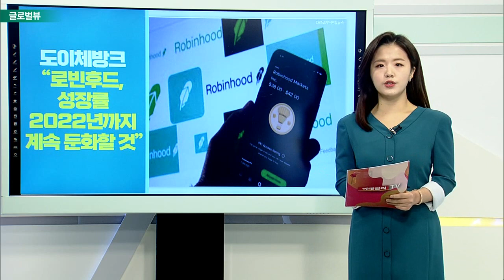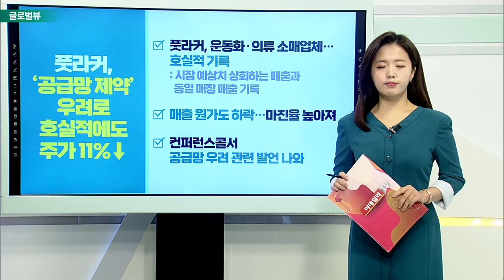FDA, 모더나·화이자 부스터샷 대상 모든 美 성인으로 확대 / 도이체방크 “로빈후드, 성장률 2022년까지 계속 둔화할 것”_글로벌 VIEW (20211122)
FDA, 모더나·화이자 부스터샷 대상 모든 美 성인으로 확대
- FDA, 美 모든 성인 대상 부스터샷 승인
- 18세 이상 성인 대상, 최소 6개월 전 백신 접종 완료자
- BMO, 화이자 투자의견 '비중 확대'로 상향 조정

도이체방크 “로빈후드, 성장률 2022년까지 계속 둔화할 것”
- 도이체방크, 로빈후드 ‘매도’ 의견 제시
- 월가, ‘밈주식 현상’으로 로빈후드 과대평가
- 4분기, 고객 계정과 자산 다시 줄어들 것
- 찰스 슈왑 “단기적 압박 있겠지만, 금리 인상으로 투자심리↑”

오스트리아, 코로나19로 전국 봉쇄… 유럽 5차 유행 경고음↑
- 오스트리아, 17일 기준 백신 접종률 64.8%
- 22일부터 10일 동안 전국적 봉쇄 조치 취해
- 상점 폐쇄 및 행사 취소 조치
- 내년 2월 1일부터 백신 접종도 의무화

풋라커, ‘공급망 제약’ 우려로 호실적에도 주가 11%↓
- 풋라커, 운동화·의류 소매업체… 호실적 기록
- 매출 원가도 하락… 마진율 높아져
- 컨퍼런스콜서 공급망 우려 관련 발언 나와